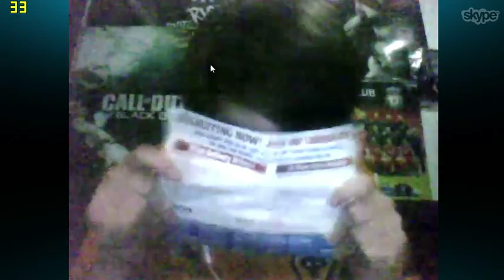White Boy Twerking Fail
Brandon Yates pulls of his best twerking moves on a private show on skype ;)